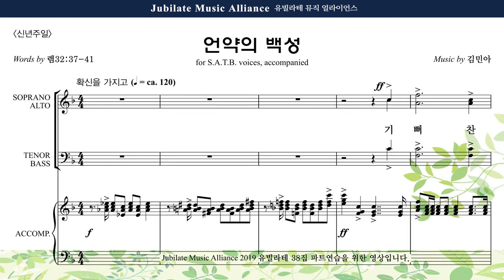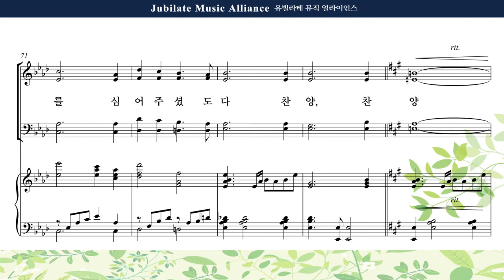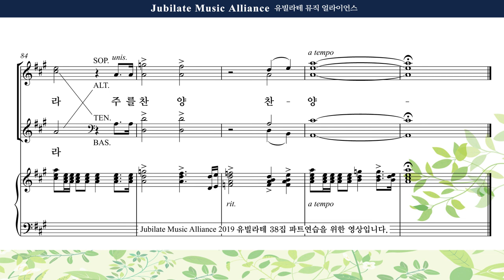[유빌라테 38집] 06. 김민아 - 언약의 백성 Soprano